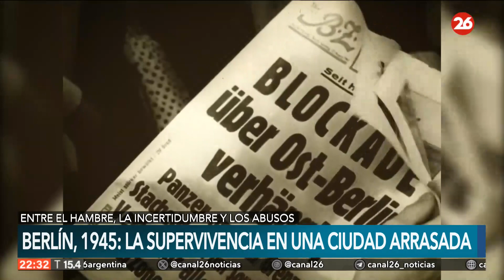Berlín, 1945: la supervivencia en una ciudad arrasada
👉 Desde la seguridad de su búnker en el centro de la ciudad, Hitler no podía ver cómo Berlín era brutalmente sometida por el Ejército Rojo. En las calles por las que antes desfilaron orgullosas las tropas del Tecer Reich, ahora se luchaba con desesperación para detener sin éxito el avance de los rusos.